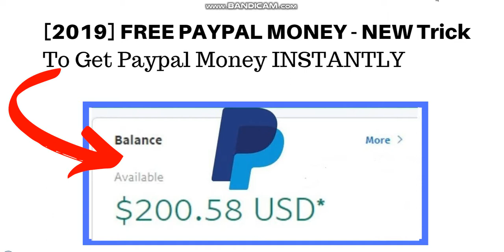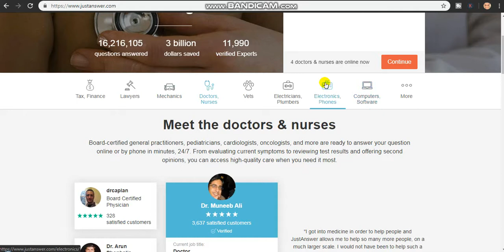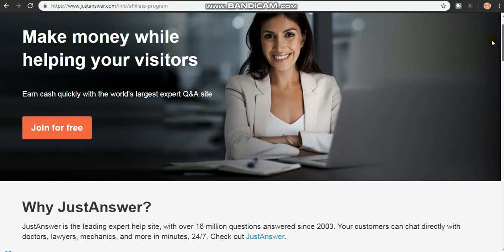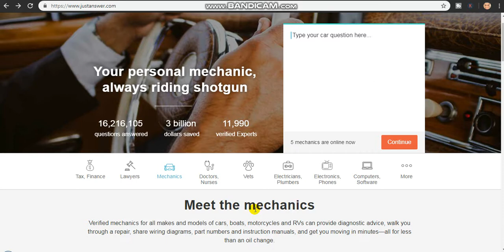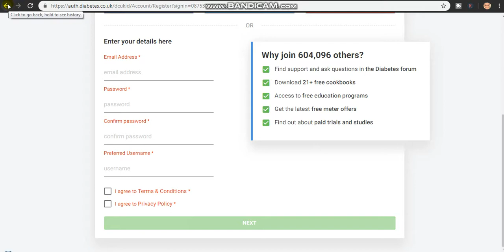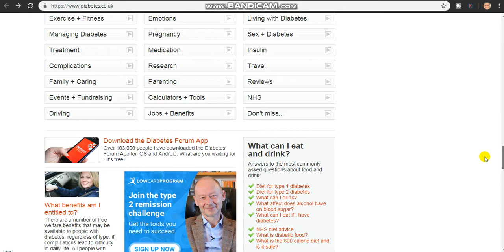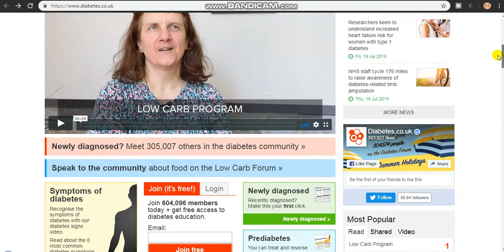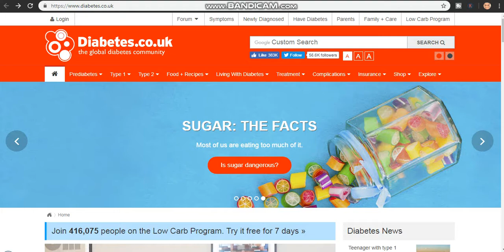HOWTO EARN [2019] FREE PAYPAL MONEY - New TRICK to Get FREE PayPal Money INSTANTLY!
Welcome to "Self-Made Millionaire" in today video, I will show you HOW
TO EARN [2019] FREE PAYPAL MONEY - New TRICK to Get FREE PayPal Money INSTANTLY! ...